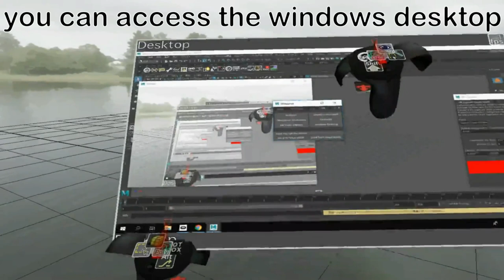Video reference inside VR on Maya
When you want to see reference videos for your 3d animation work, MARUI offers you to access the Windows desktop and open a video player or YouTube inside VR.
Learn more about the new way of animating in Maya